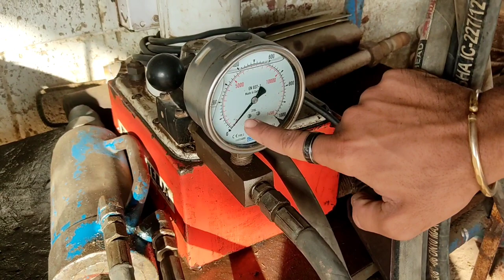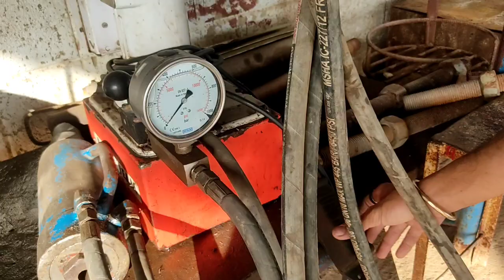My Frist a Vlogs | Parecast | Today Working | Rafi Cricket Stadium | Bhria Town Karachi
Hii friend welcome to my youtube channels My Whatsap number
rafi cricket stadium Today update
rafi stadium New update
rafi stadium Bhria town
rafi Stadium Karachi
rafi cricket stadium Bhria Town
rafi stadium Karachi
rafi Today update
rafi Stadium today update
rafi cricket stadium
rafi cricket stadium BTK
rafi stadium New news
rafi stadium Update
Today update rafi Cricket Stadium
Paragon Construction company